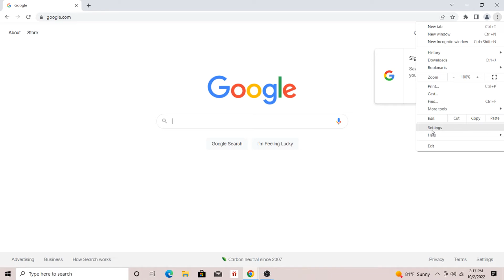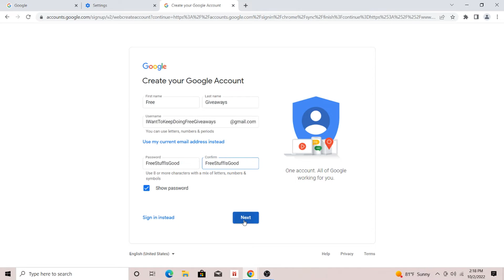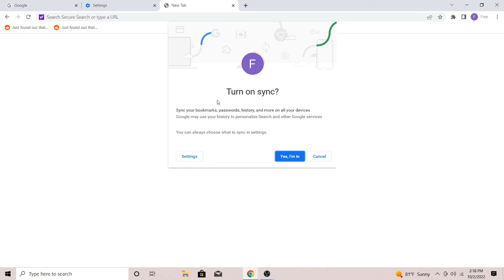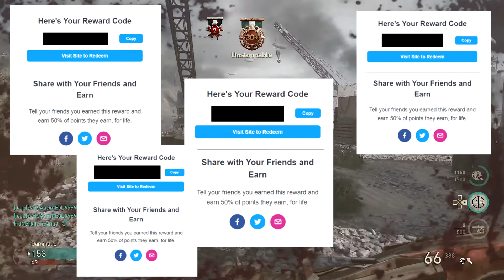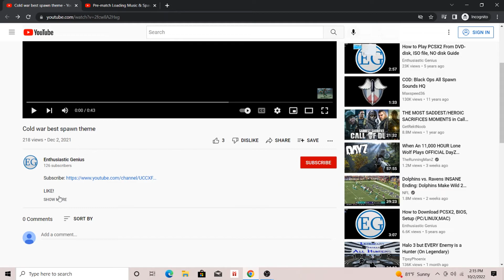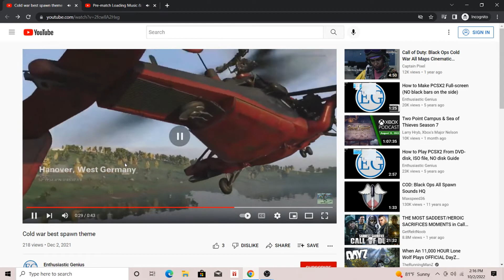10 Years on YouTube.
Wow I'm really out of practice when it comes to make long commentaries. Sorry you had to listen to the ramblings of an old, disgruntled content creator. - Brandon